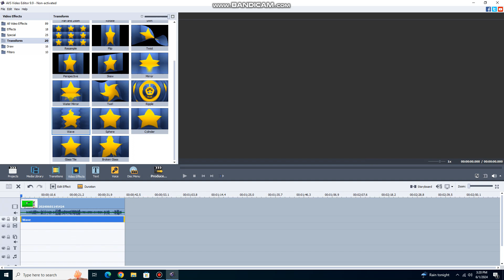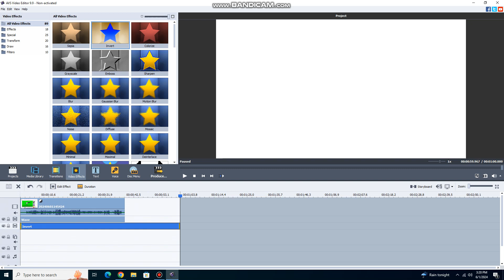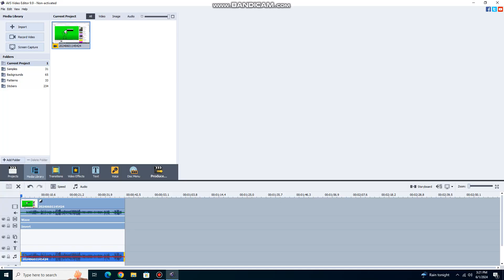how to make crying on avs